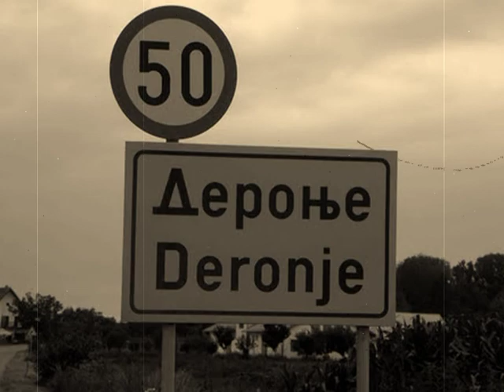Ork. "Biće skoro propast sveta" - I tebe sam sit kafano (Deronjski tamburaši)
Snimak preuzet iz arhive Radija D65 / Info centar Deronje
Deronjski tamburaši - Tamburaši -

Ork. "Biće skoro propast sveta" - Deronje
Ork. "Biće skoro propast sveta" - Biće skoro propast sveta
Ork. "Biće skoro propast sveta" - Ciganka sam mala
Ork. "Biće skoro propast sveta" - Trojka
Ork. "Biće skoro propast sveta" - Ko te ima taj te nema
Ork. "Biće skoro propast sveta" - Idi idi nesanice
Ork. "Biće skoro propast sveta" - Miljacka
Ork. "Biće skoro propast sveta" - Đelem Đelem
Ork. "Biće skoro propast sveta" - U tom Somboru
Ork. "Biće skoro propast sveta" - Osam tamburaša s Petrovaradina
Ork. "Biće skoro propast sveta" - Tesa laco Trgovco
Ork. "Biće skoro propast sveta" - Prokleta je Amerika
Ork. "Biće skoro propast sveta" - I tebe sam sit kafano
Ork. "Biće skoro propast sveta" - Sao roma
Ork. "Biće skoro propast sveta" - Volela sam oči zelene
Ork. "Biće skoro propast sveta" - Vlajna
Ork. "Biće skoro propast sveta" - Dotako sam dno života
Ork. "Biće skoro propast sveta" - Ciganska noć
Ork. "Biće skoro propast sveta" - Mesečina divno sija
Ork. "Biće skoro propast sveta" - Kočijaš sa Volge
Ork. "Biće skoro propast sveta" - Zračak viri
Ork. "Biće skoro propast sveta" - Đuvegija svaki dan
Ork. "Biće skoro propast sveta" - Gitarica